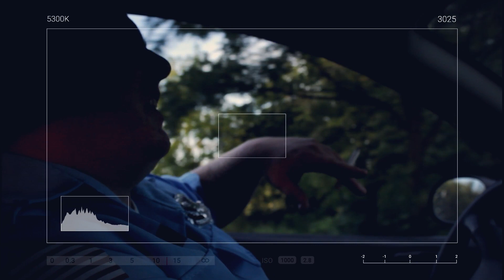James Raven: First Draw- Deleted Scene RAW (2019 ) movie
James Raven: First Draw- Deleted Scene RAW (2019 ) movie. Catch "James Raven: First Draw" coming soon to VOD and select theaters near you!